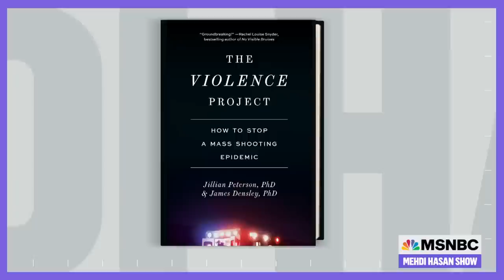The Common Signs Of Mass Shooters | The Mehdi Hasan Show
It shouldn’t shock you that the suspect in Monday’s mass shooting at a Fourth of July parade in a Chicago suburb was a young white man, Mehdi says. That description falls right in line with a recent pattern seen in cities across the U.S. Dr. Jillian Peterson, the researcher who’s work reveals those commonalities, joins Mehdi to discuss how we can identify and treat likely mass shooters before it’s too late.